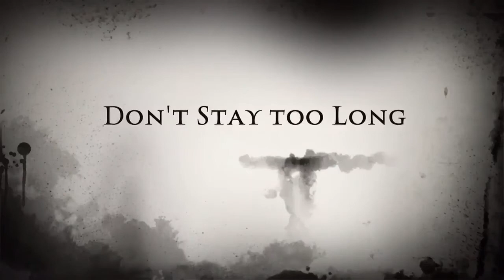Frightful Film Trailer LitFilmFest Winner : Staynor Hall Primary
Don't stay too long! A freakishly frightful film from Staynor Hall Primary winning them a LitFilmFest category!

LitFilmFest gives KS2 children a real purpose to write by sharing their completed projects with a national and global audience. Visit litfilmfest.com and start your journey today.